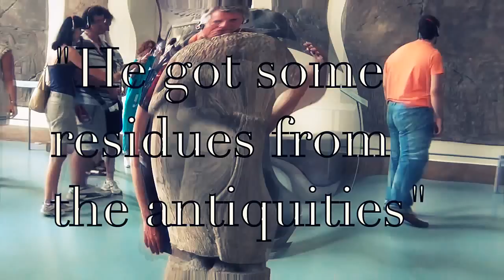Re Bob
No past, no future, only now! Bob ReBobs his Box.He is the Sphinx and is very easy to be ascended. Triggering the Unenvironment and Cold Play with Bob´s Butterfly Effect.        Payday-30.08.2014.